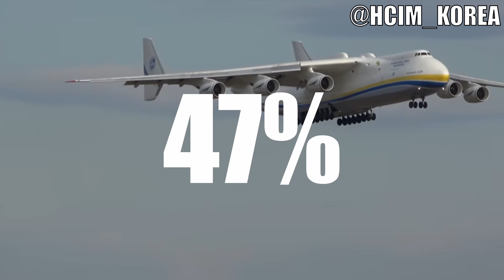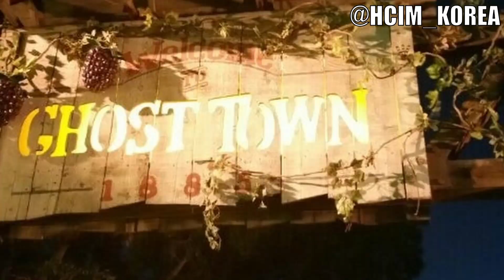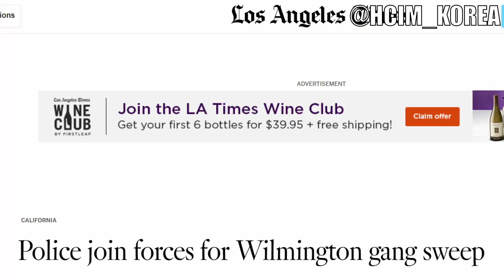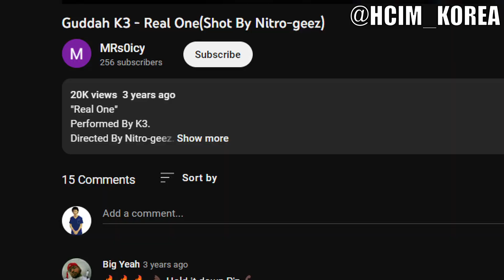The TRUTH About The GHOST TOWN BLOODS